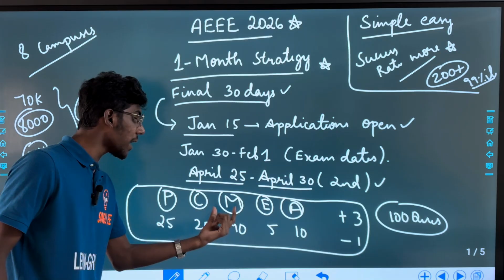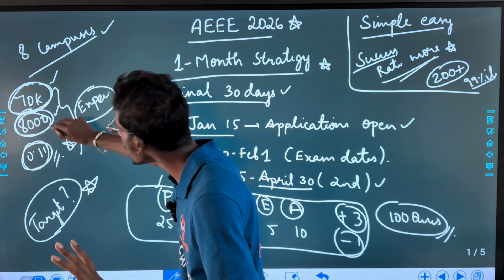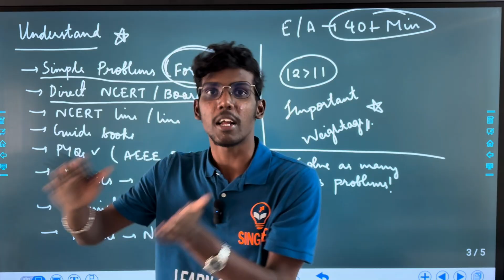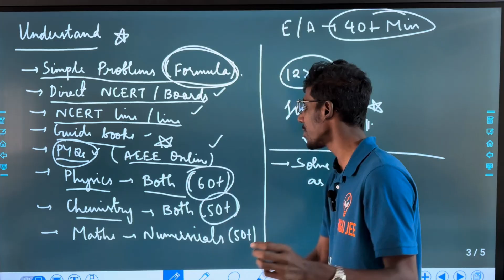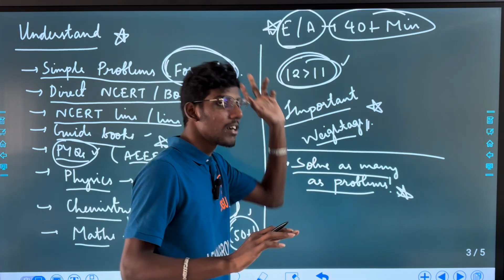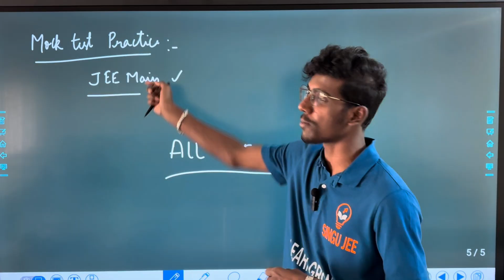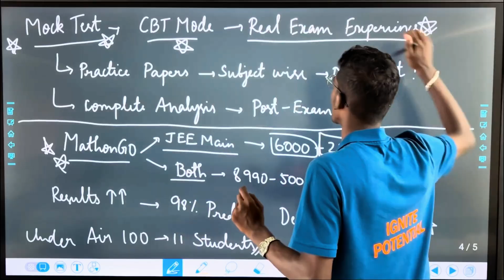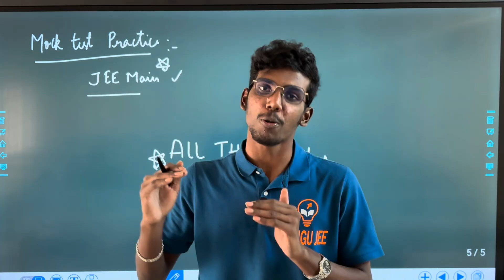AEEE 2026 Last 30 days strategy in Tamil | How to get 99%ile in AEEE 2026? AEEE 2026 Mock Test | JEE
Amritha Syllabus!

AEEE Practice Problems! 👆

AEE PYQS! 👆

Practice Test!

Many sources are available online.

MathonGo Mock Test Series

Code: MYKMPA92

0:00 Intro!
0:45 Exam Pattern! - Engineering!
1:36 AEEE 2026 Exam!
2:16 Success Rate!
3:14 Target!
3:55 Difficulty Comparison!
5:06 AEEE Exam Strategy!
6:35 PCMEA Strategy and Target!
9:17 Important Weightage Chapters!
9:51 Plan day-wise!
11:31 Mock Test!
14:50 Outro!